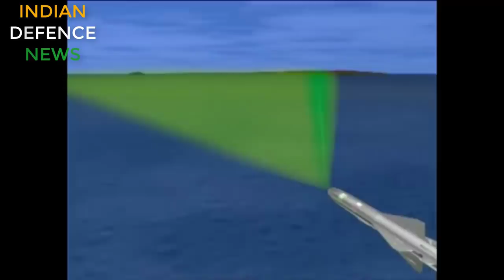SHAURYA MISSILE: भारत की first hypersonic missile, speed 7.5 mach or 9261 kmph, brahmos vs shaurya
SHAURYA MISSILE: भारत की first hypersonic missile, speed 7.5 mach or 7500 km, brahmos vs shaurya